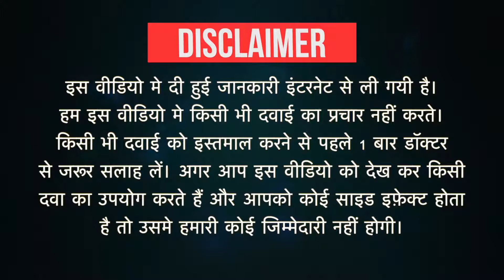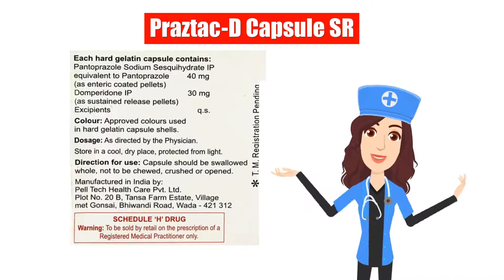Praztac-D Capsule SR Uses in Hindi | Side Effects | Dose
Praztac-D Capsule SR Uses in Hindi | Side Effects | Dosage